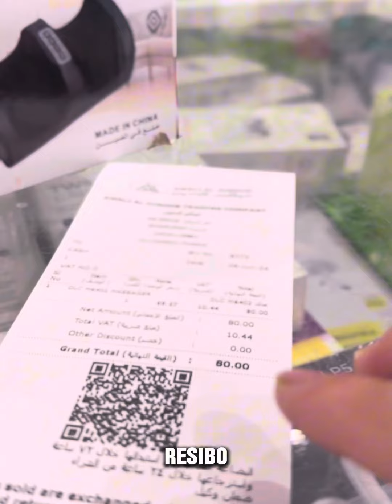AWALI ALJANOOB SharurahCity || BALAD STORE || SHARURAH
AWALI ALJANOOB
Looking for appliances, gadgets, watches, anything dito lang yan ! With a Big Discount ! Friendly